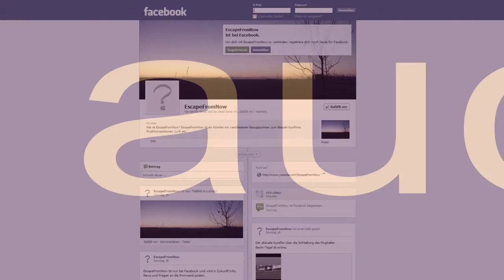EscapeFromNow auch auf Facebook